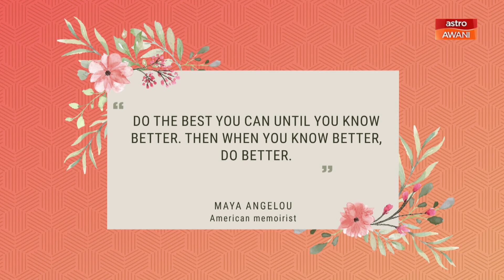The Future is Female: The Asli Co. - Empowerment Through Enterprise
The Asli Co. is a social enterprise that aims to provide opportunities to Orang Asli mothers to earn a sustainable income from home and help keep their children in school. On this episode of TheFutureIsFemale Melisa Idris speaks to Lim Xin Yu, one of the co-founders of The Asli Co. about the benefits of corporates and communities supporting social enterprises and the impact they can make.